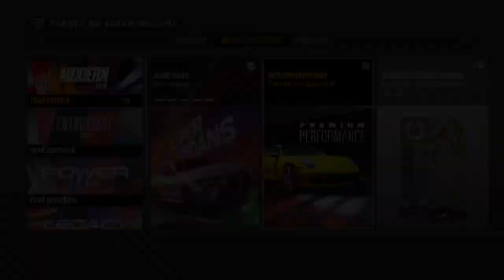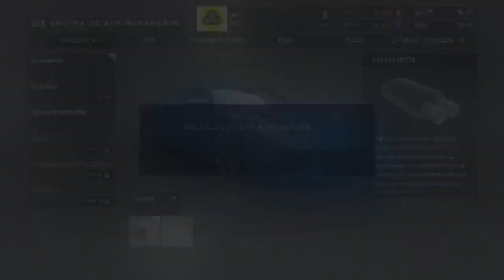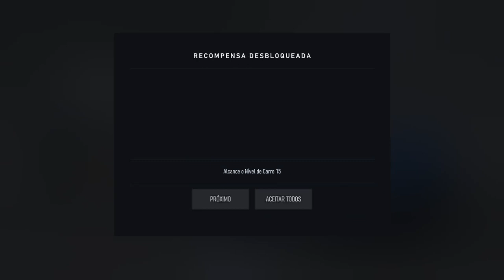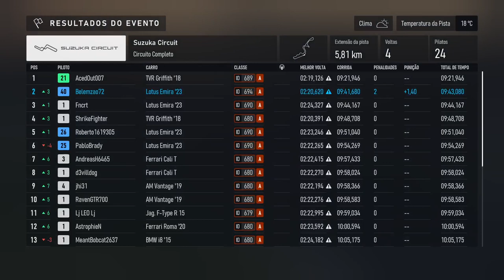FORZA MOTORSPORT CARREIRA #5 (CAMPEONATO DE CONSTRUTORES - TURNÉ MODERNA C/ LOTUS EMIRA 2023)